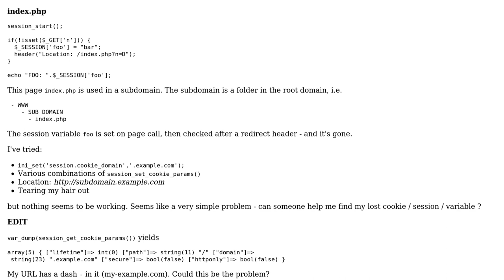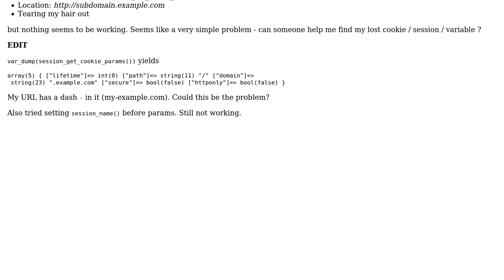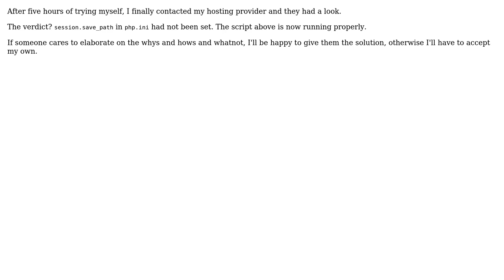PHP Subdomain session disappearing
With thanks & praise to God, and with thanks to the many people who have made this project possible! You are responsible for your own actions.